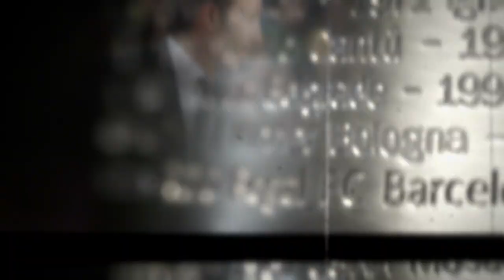GameON trailer: Galatasaray Odeabank Istanbul-Baskonia Vitoria Gasteiz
As Galatasaray Odeabank Istanbul and Baskonia Vitoria Gasteiz get ready for battle, it's the perfect time for a sneak peek at their Turkish Airlines EuroLeague showdown later tonight! Watch it live on Euroleague.TV! Get your EBTV pass now!